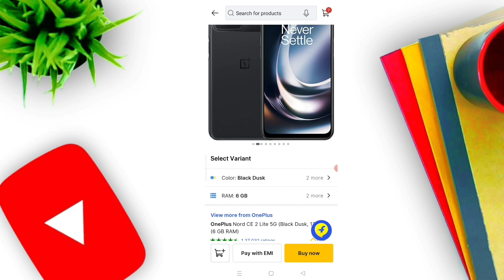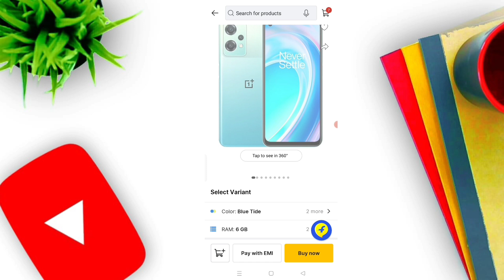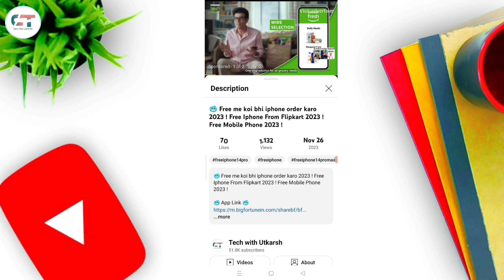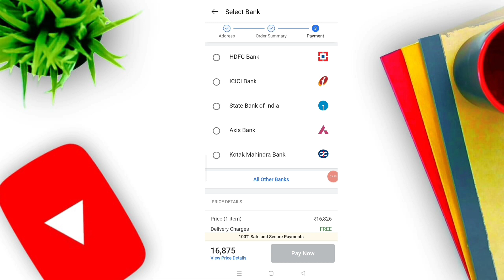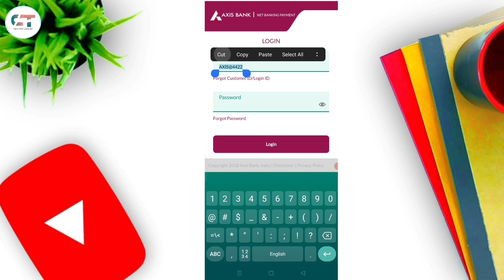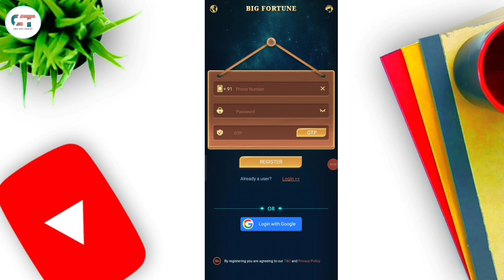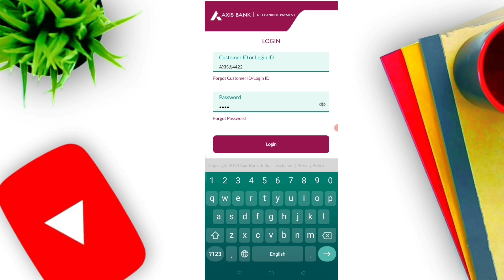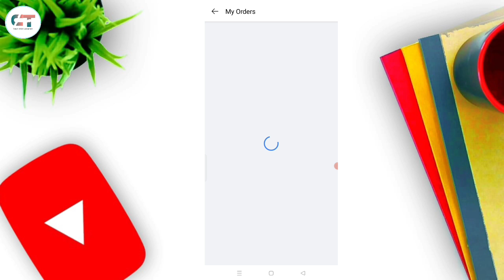😱 फ्री में OnePlus Nord Ce2 Mobile मंगाओ ! Free mobile from flipkart ! Free shopping 2023 !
😱 Tags 😱

free iphone 12 2023
free mobile 2023
free mobile phone 2023
free trick 2023
free iphone new tricks 2023
free mobile new tricks 2023
amazon se free iphone kaise le
free me iphone 12 mini kaise le
iphone 14
iphone13promax
free iphone 13 2023
free iphone 14 2023
iphone 13
free iphone
iphone free
free phones
free mobile
free iphone 12
iphone 12
Phone free
mobile free
free me iphone kaise mangaye
earning app
free iphone new trick 2022
how to get free iphone in 2022